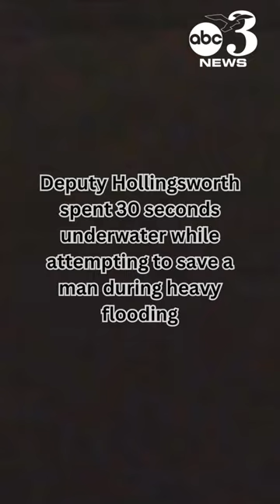Florida deputy describes near-death experience of being swept into storm drain